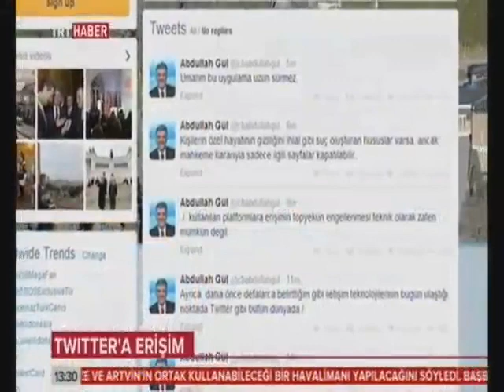Liderler Twitter engeline ne dedi?